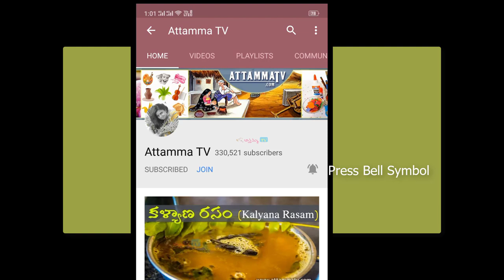ఈ వర్షాకాలం లో ఘాటు ఘాటుగా అల్లంచారు Ginger rasam Charu Quick Easy Allam rasam Recipe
🎥 Vɪᴅᴇᴏ Lɪɴᴋ :

hello here the very simple and tasty side dish recipe that is Ginger rasam,try once as per my method and give me feedback.